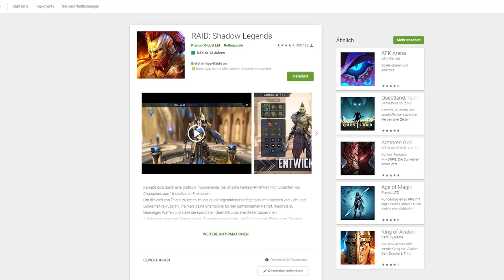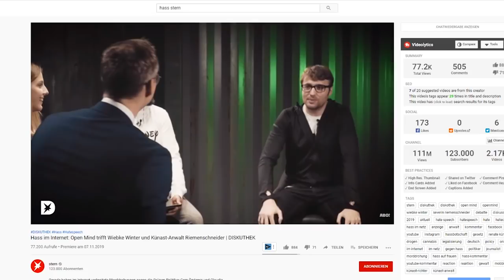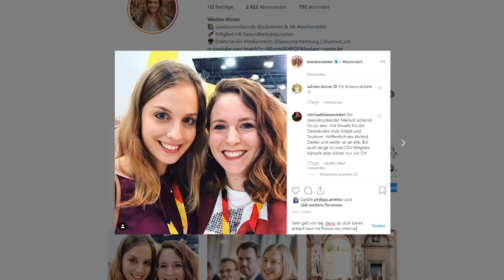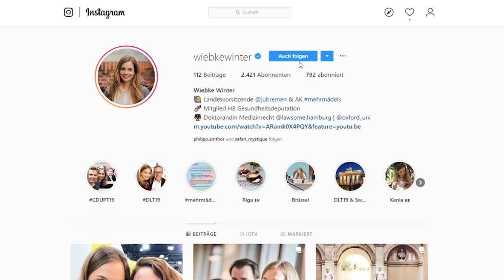CDU Politikerin von DMT-LEGALISIERUNG überzeugt? - Interview mit Wiebke Winter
Installiere Raid kostenlos: ✅ IOS ✅ ANDROID Bekomme 💰50.000 silber und einen epischen Champion 💥 am 7. Tag des Neueinsteiger-Programms

DIESES VIDEO IST UNTERSTÜTZT DURCH PRODUKTPLATZIERUNG!

Schenkt ihr Liebe

25 Euro Gratis Reiseguthaben, wenn ihr euch über meinen Ref-Link bei Airbnb eine Reise für über 65 Euro bucht:

BTC-Spenden an:
1KKhYPt1LTSJe4DYzuZNYuEmwbJo8cfDRA